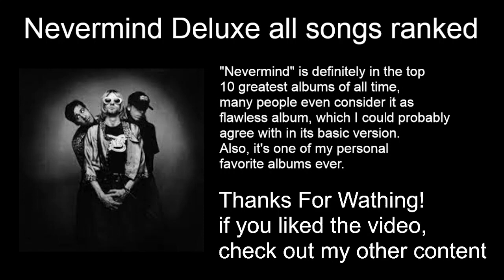Nirvana Nevermind Deluxe - All Songs Ranked Worst to Best (Nirvana)